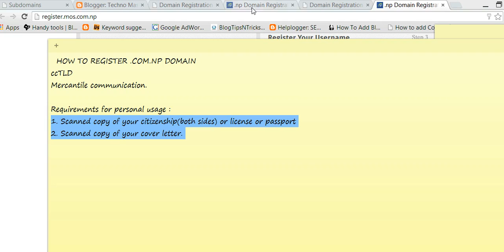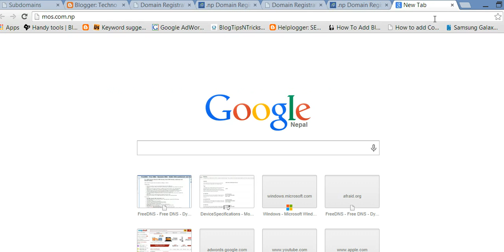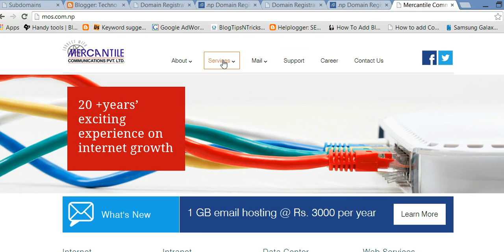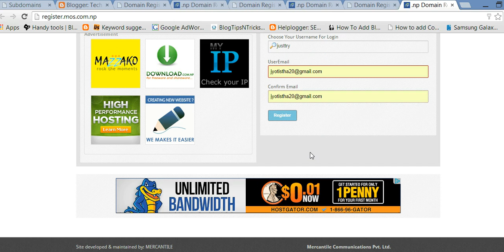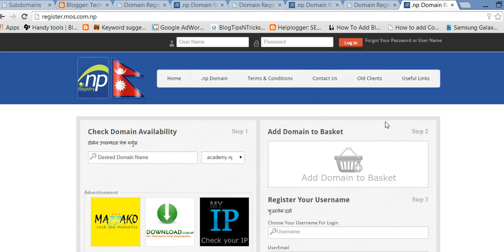How To Register .com .np Domain(part 1)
How to register .com.np domain? How to get free domain in nepal? how to make a free website in nepal? How to register .com.np domain in How to register cheap domain in nepal? How to register ccTLD domain in Nepal? How to register free domain in Nepal? Are these the searches you making for a long time then you are at right place. In this video I am guiding you through the process of registering your own free ccTLD domain or free .com.np domain in Nepal. The thing you need for registration of .com.np domain is your citizenship, your cover letter and some other documents that I have mentioned in the video how to register .com.np domain. At the first let me inform you that .com.np domain is a ccTLD domain which is 100% free and provided by mercantile communication in the context of Nepal . You can go to the mercantile website and register your own free ccTLD .com.np . For registration of .com.np domain just you need some documents and technical details that I have mentioned in the video and it is 100% free. Just register your own free .com.np domain and also make a free website.
register free domain
register domain name free
how to register a domain name for free
register domain free
register a domain name for free
register domain for free
free register domain
register a domain for free
register domain name for free
register a free domain
register free domain name
register a domain name free
how to register a domain for free
how to register domain name for free
register domain names free
free domain register
how to register free domain
register a free domain name
register free domains
free register domain name
how to register a free domain name
register a domain free
how to register free domain name
how to register a domain name free
how to register domain for free
free domain name register
register for free domain
how to register domain name free
register your domain for free
register domains for free
how to register a free domain
domain register free
register domains free
how to register a domain free
i want to register a domain name free
domain name register free
free domain registering
free domains register
register web domain
web domain
web domains
web domain search
free web domain
free web hosting and domain
free web domains
purchase web domain
web domain registration
web domain registry
domain web
web domain hosting
web hosting domain
domain web hosting
web domain register
web domain free
web domains free
register domain cheap
cheap domain
cheap domains
domain cheap
cheap domain hosting
buy cheap domain
cheap domain register
domains cheap
buy cheap domains
cheap domain registrar
buy domains cheap
cheap domain registry
cheap domain purchase
how to buy a domain
buying domain
how to buy domain
buy domain online
buying domains
buy a web domain
buying a web domain
purchase domain name
domain purchase
purchase domain
domain name purchase
purchase a domain name
purchase a domain
purchase domain names
how to purchase a domain
cheap domain names
cheap domain name
domain names cheap
domain name cheap
buy domain names cheap
buy domain name cheap
cheap domain name register
domain name registrar
domain registrar
domain registrars
top domain registrars
domain name registrars

      Top 5 Future Tech Available In Nepal